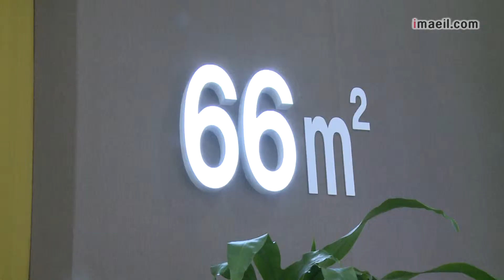국토부 유령 청약통장에도 수수료 펑펑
정부가 안 쓰는 청약저축 계좌에 연간 100억원의 수수료를 아무 이유없이 지급한 것으로 드러났습니다.

국토교통부가 김희국 새누리당 의원에 제출한 '2009~2014년간 주택청약저축 수수료 현황'에 따르면 최초 2만원만 적립하고 이후 납입이 없는 비활성 및 해지계좌에 지급된 수수료가 총 640억원에 달하는 것으로 나타났습니다.

이는 연평균 106억원의 수수료가 '유령계좌'를 다루는 청약저축 수탁은행에 지급된 셈입니다.

현재 월 2만원에서 50만원까지 적금·일시금식으로 납입해 국민주택 등을 공급받는 주택청약종합저축은 신규개설시 6천605원, 잔고계좌는 월 279원의 수수료를 정부가 수탁은행에 지급하고 있습니다.

따라서 단 1회만 적립하고 이후 실적이 없는 비활성 및 해지계좌가 많아질수록 정부가 지출하는 예산은 커지고 수탁은행의 이익은 증가할 수 밖에 없는 구조입니다.

김희국 의원은 “이러한 방식이 지속될 결우 수탁은행은 납입의 내용보다는 신규가입자 유치에만 골몰할 것”이라며 “관련부처는 최초 적립만 하고 이후 납입이 없는 계좌에 대해 수수료 지급을 차등적용하는 방안을 마련해야 한다”고 지적했습니다.